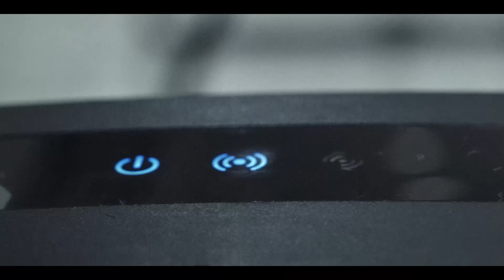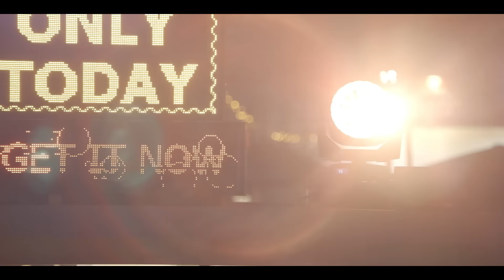The Hidden Business of the Internet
The Internet was made for everyone but is being hijacked by big corporations that are turning people into products without their knowledge or consent. Check out what we did to expose the hidden business of the Internet on a busy street in Hamburg, Germany.